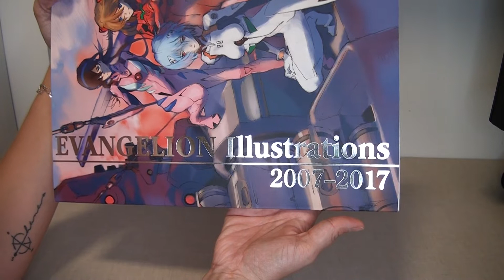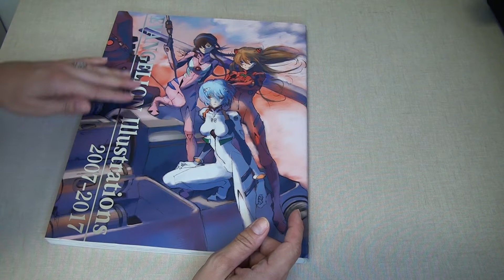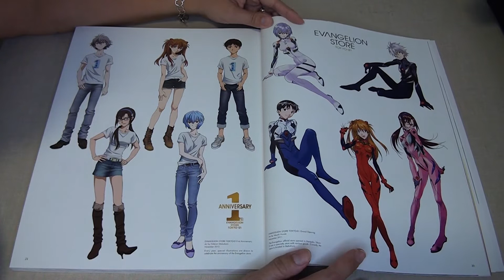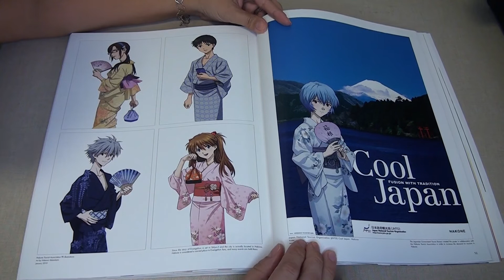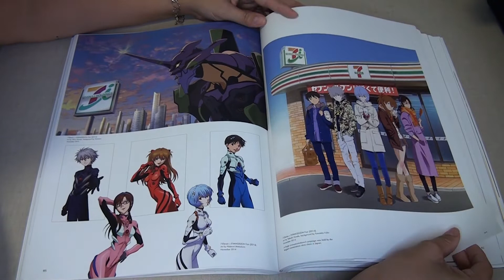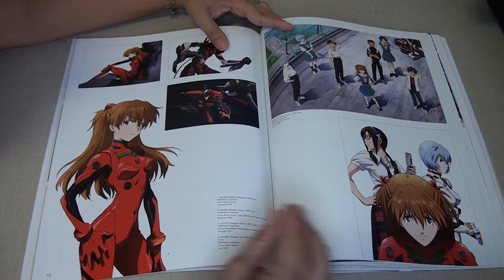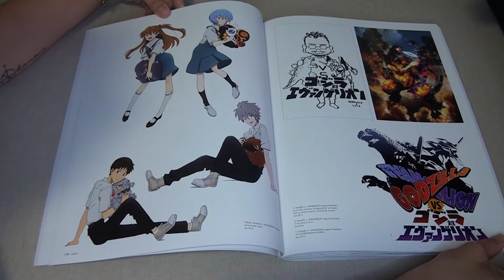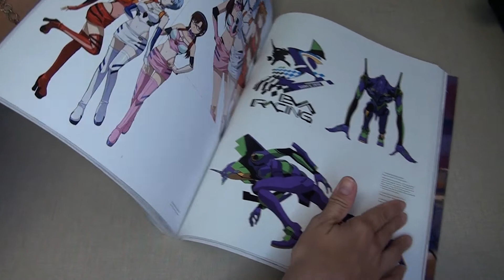Artbook EVANGELION Illustrations Collection 2007-2017 | En Español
Kon-nichiwa, (◕‿◕✿) aquí te traigo el artbook Evangelion Illustrations Collection 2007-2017 con ilustraciones de varios artistas entre ellos Sadamoto Yoshiyuki diseñador de personajes de Neon Genesis Evangelion y mangaka de la obra homónima, editado por Ground Works.

Artbook: Artbook Evangelion Illustration Collection 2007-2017
Serie: Neon Genesis Evangelion
Ilustradores: Sadamoto Yoshiyuki - Hayashi Akemi - Hiramatsu Tadashi - Honda Takeshi - Maeda Mahiro - Masayuki - Masuo Shouichi - Matsubara Hidenori - Yamashita Ikuto
Editora: Ground Works